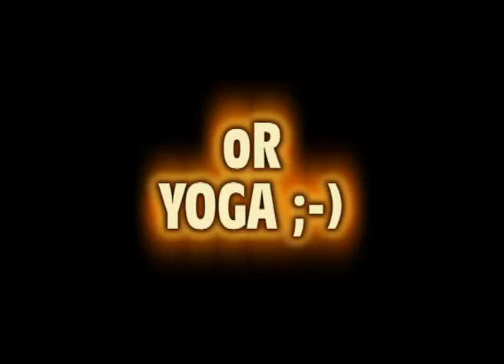1 min Power Battling Ropes - Interval Training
1 min Power Battling Ropes - Interval Training